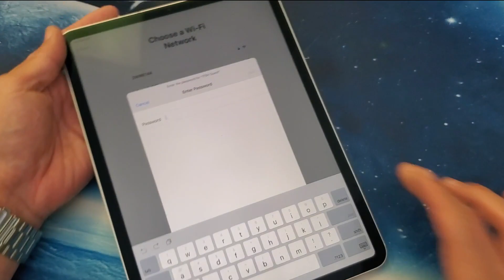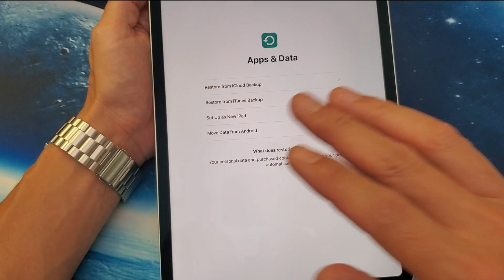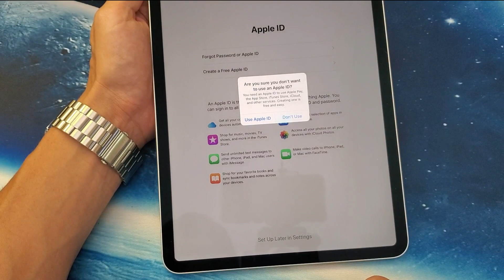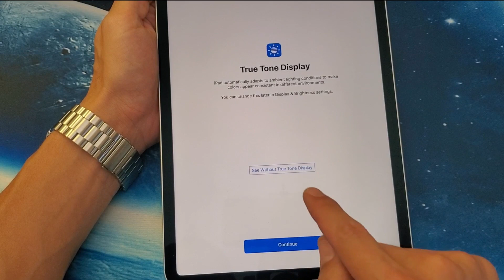iPad Pro: How to Setup from the Beginning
I show you how to  setup the Apple iPad Pro from the beginning. Hope this helps.